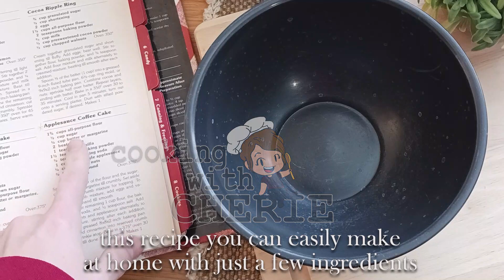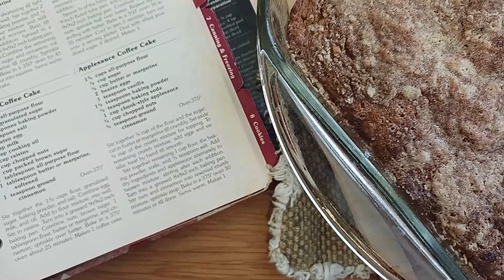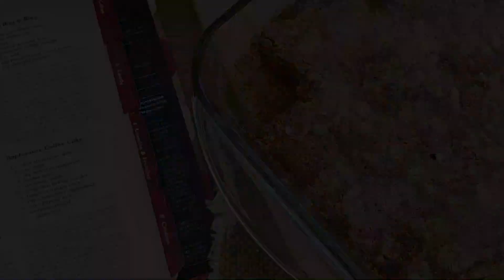VINTAGE BREAFAST 1980s applesauce coffee cake from BETTER HOMES AND GARDENS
this is vintage applesauce coffee cake is super easy to make at home. And great for if you need to use up your applesauce 🍎

this recipe is from the better homes and garden new cook book. it was new once but now now 😂😂

xoxoxoxoxoxoxoxoxoxoxoxo

 xoxoxoxoxoxoxoxoxoxoxo